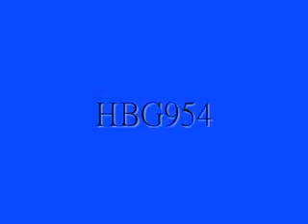HBG954 INSTRUMENTALS 300